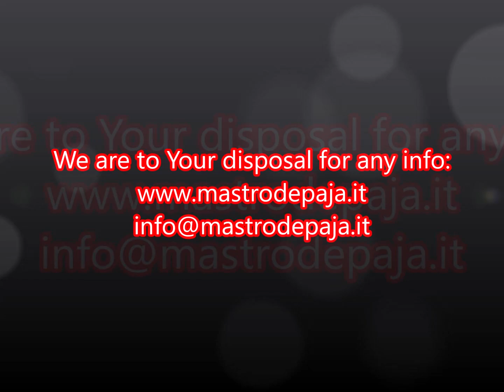To smoke a pipe is beautiful...what else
Fumare la pipa è bellissimo ... che altro!